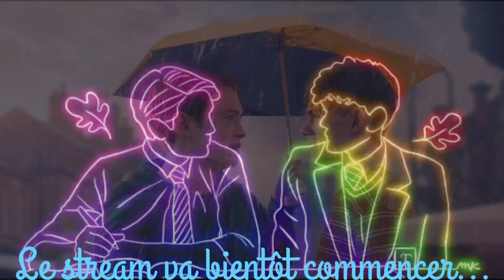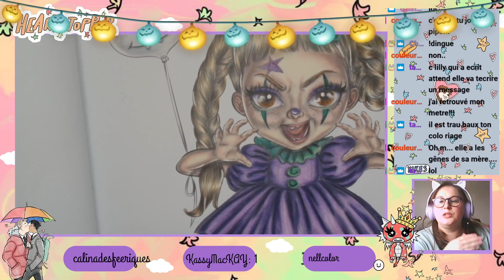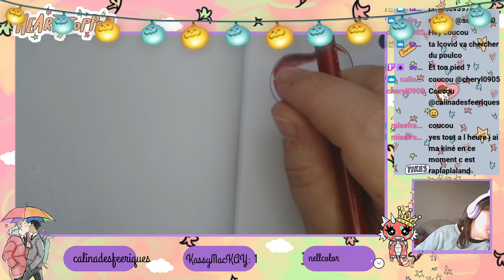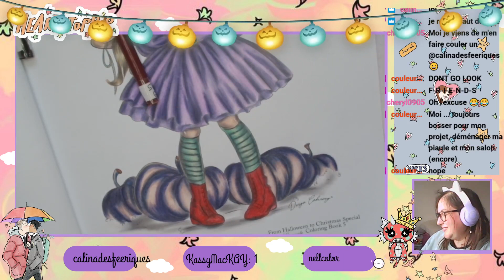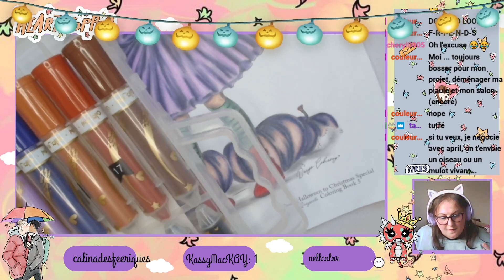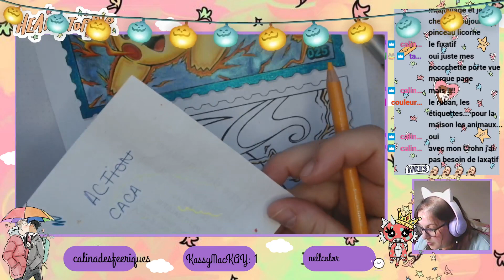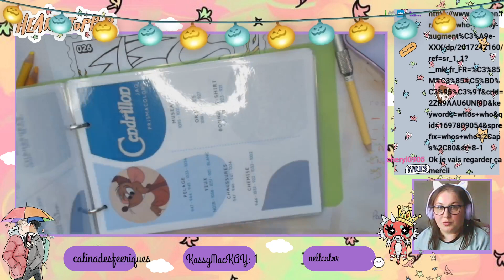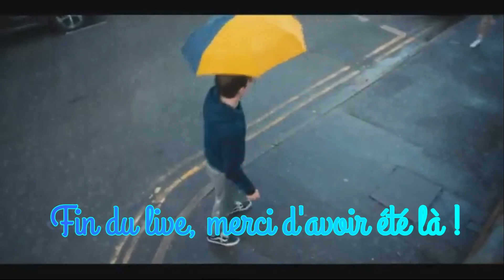Replay live twitch du 20 Octobre 2023